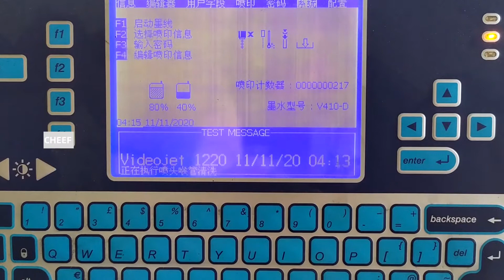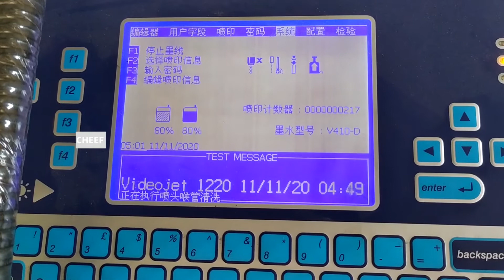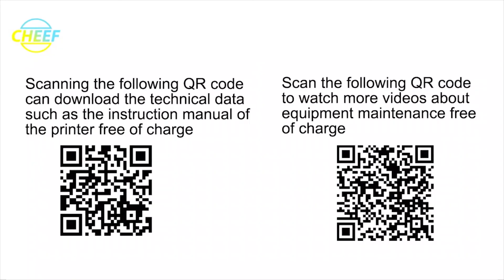This video contains the cleaning and packaging of the Videojet 1220 used printer. Click to see it!